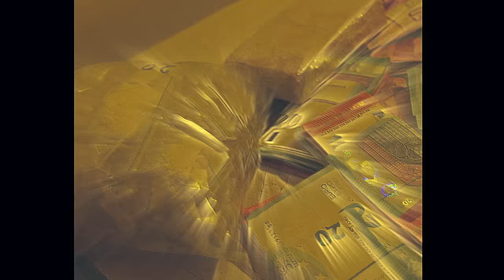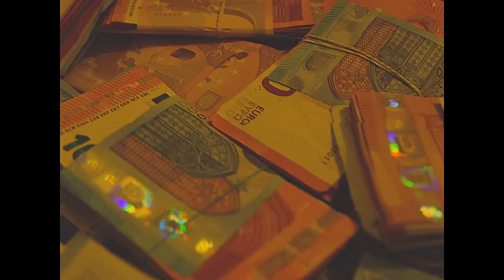Zola - Ouais Ouais (Clip officiel)